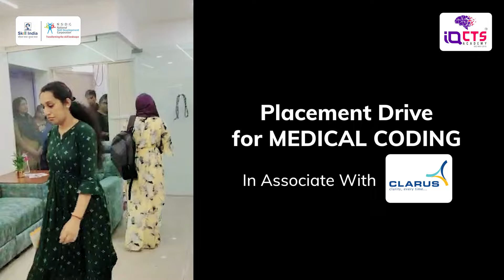New Careers Begin Here | @iqctsacademy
We provide certification courses for Medical coding | Scribing and Transcription.
We also have study abroad programs for Graduation & Masters .

Office address :
IQ CTS academy
Opposite BSNL office, Kaimanam
Thiruvananthapuram, Kerala 695018